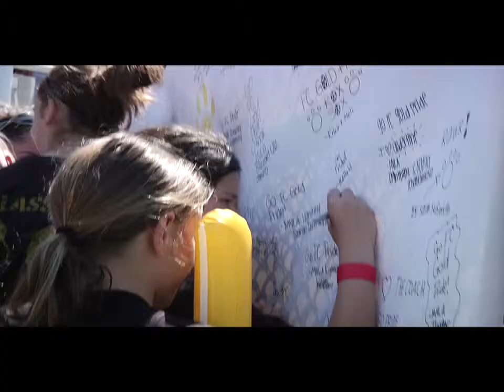Gold Pride Charities